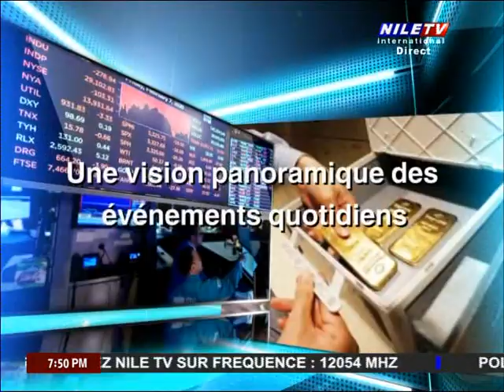Direct 10 1 2023 Dr Mostafa Tamaam 2